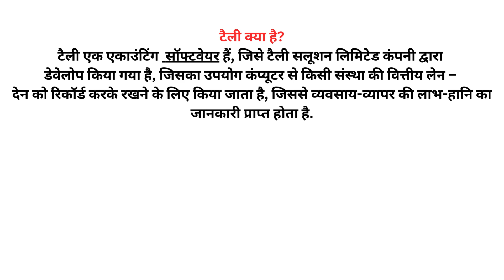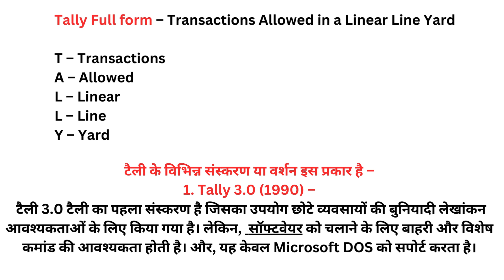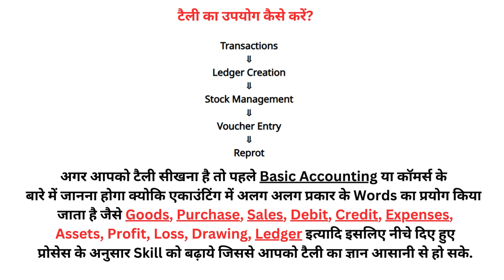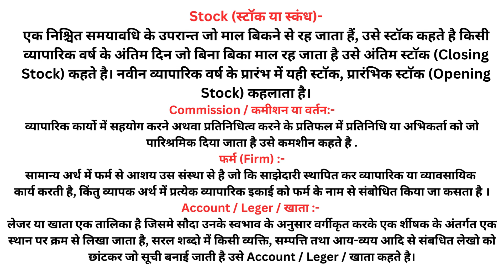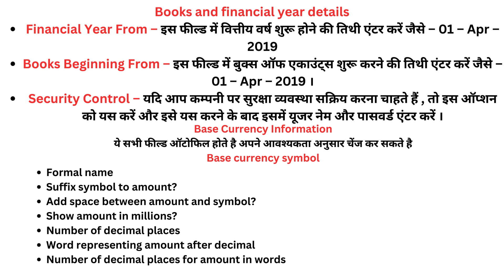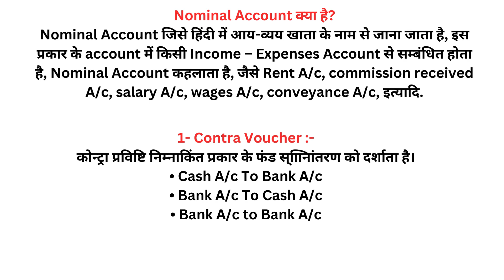टैली क्या है